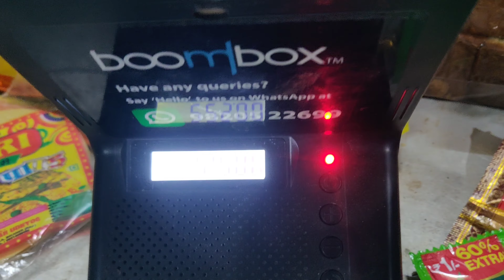purnima tiwa official video shoot || my first vlog